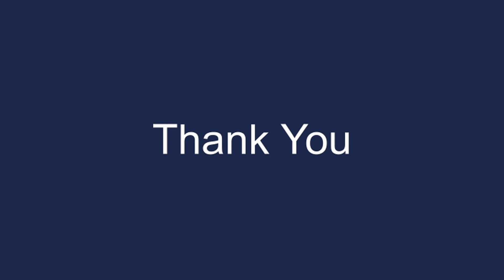Dr. Azra Raza speaking at an event hosted by Dr. Siddhartha Mukherjee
Dr. Azra Raza, physician, scientist, and author of The First Cell in conversation with Dr. Siddhartha Mukherjee also a physician, scientist and author of the Pultizer winning book Emperor of All Maladies. The event was hosted by Dr. Siddhartha Mukherjee.